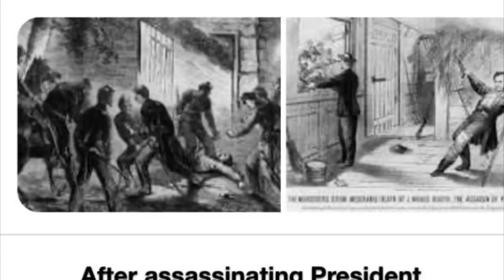Fax Lincoln: A Samurai Story Trailer